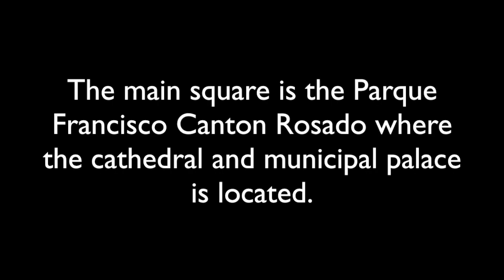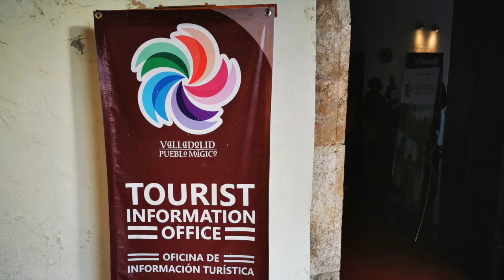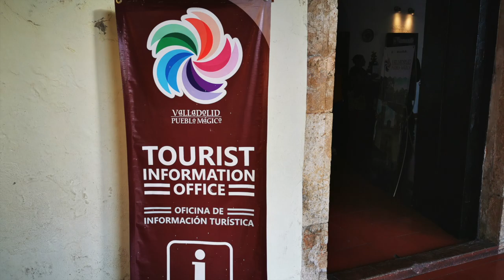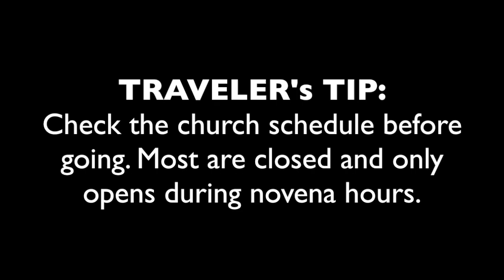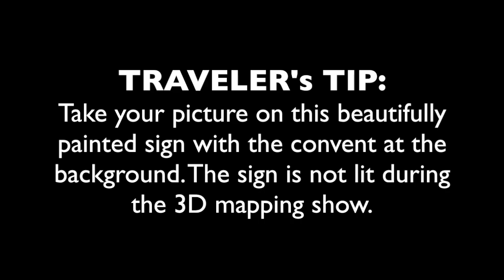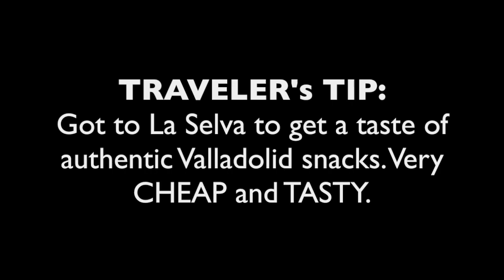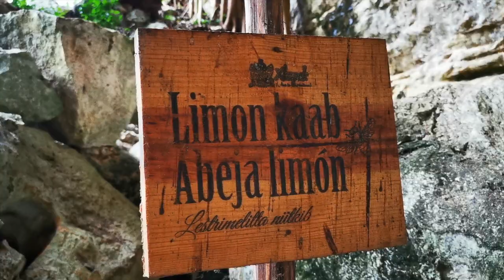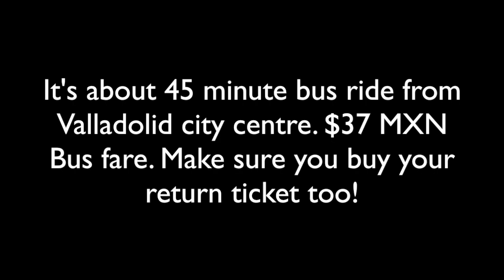VALLADOLID, MEXICO INSTA GUIDE!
Travel tips and tourist attractions at Valladolid. Video also includes food recommendations, costing and commute.